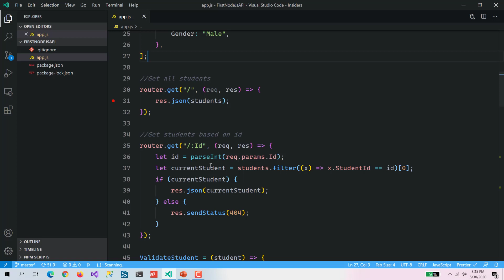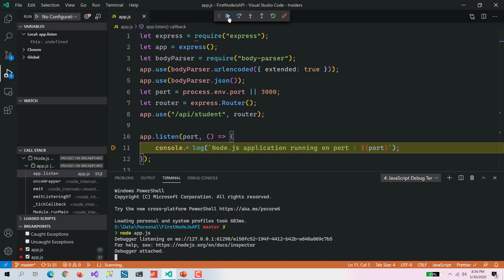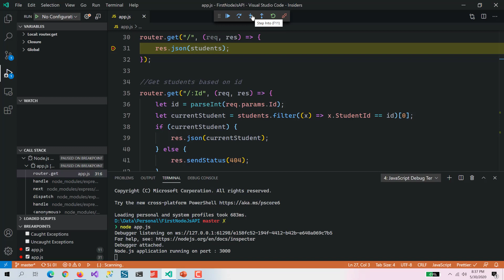How to debug Node.js Application with VSCode without any configuration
Hello Friends,

Welcome again to my Channel. In this video, I'm going to show a quick tip about debugging Node.js application with Visual Studio Code without any configuration.

In the earlier version of Visual  Studio Code, We can also debug the Node.js application but at that time we have to create launch settings and there are some parameters for that. But now with Javascript debug terminal we can directly attach node.js application with visual studio code and even it can also able to debug node.js express files.

You just need to do CMD+ SHIFT + P on mac or CTRL + SHIFT + P on Visual studio code and select Create: Javascript debug terminal. That's it rest it will do all the stuff automatically.